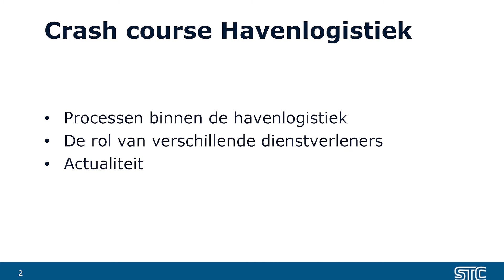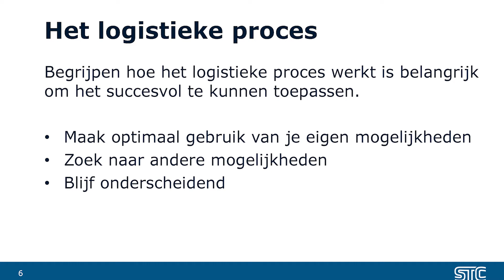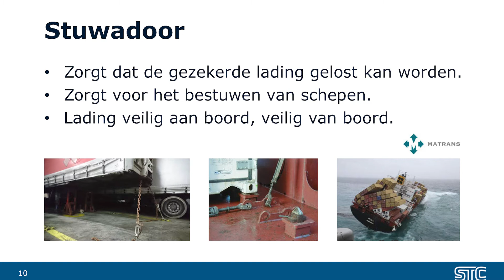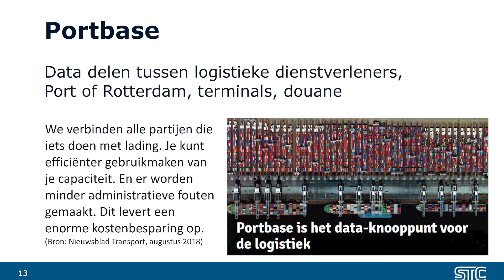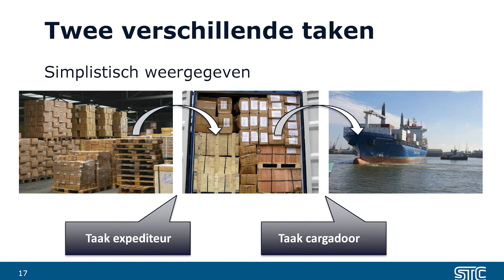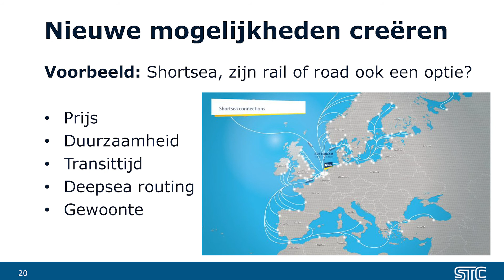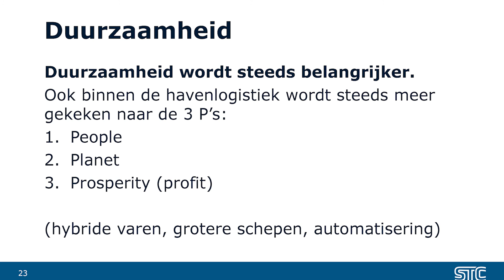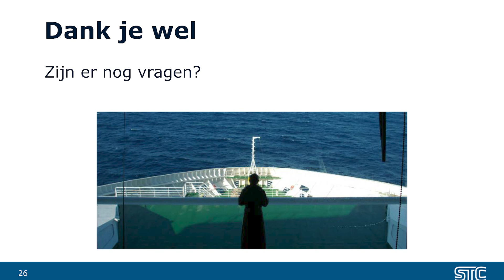Crash Course Havenlogistiek deel 1- Wie, Wat, Waar in de Rotterdamse Haven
In de RPPC Crash Course Havenlogistiek verdiepen wij ons in de Rotterdamse haven. De eerste editie van de Crash Course Havenlogistiek is een introductie in het thema.

"Wie, Wat, Waar in de Rotterdamse Haven."
Thema's die aan bod komen:
- Dienstverleners
- Modaliteiten
- Duurzaamheid
- Actualiteiten

Meer weten?